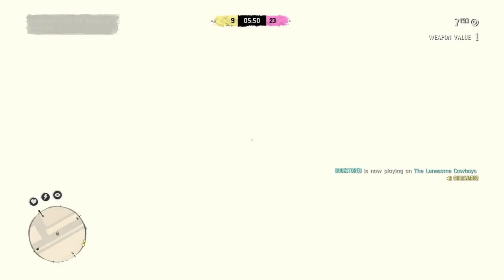Red Dead Redemption 2*online